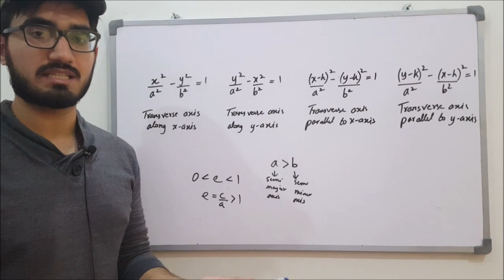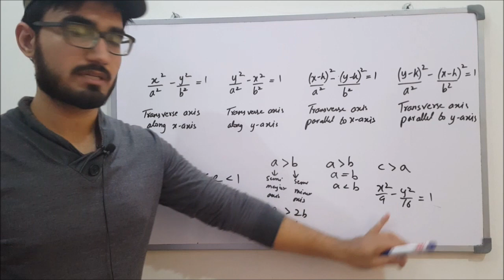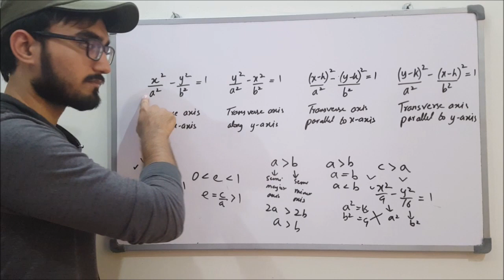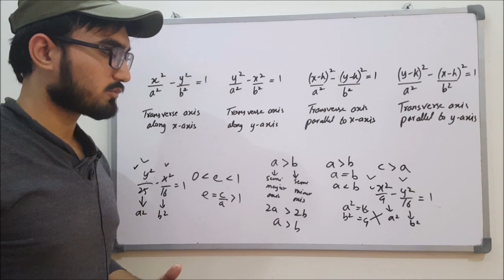Class 12 Maths | Lecture 150 | Chapter 8 | Introduction to Hyperbola | Asymptote-Eccentricity | Axes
In this video, you will learn:
What is the definition of Hyperbola?
What is an asymptote?
What are the transverse and conjugate axes of Hyperbola?
What is the Eccentricity of Hyperbola?
What are the equations of Hyperbola?